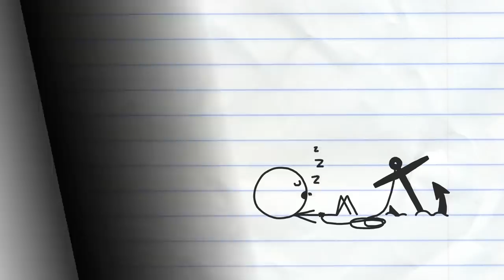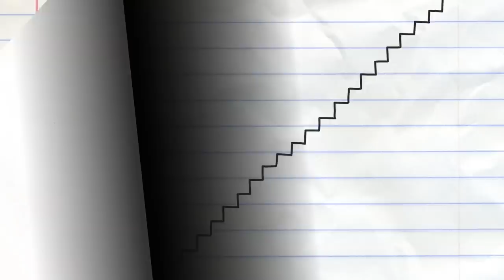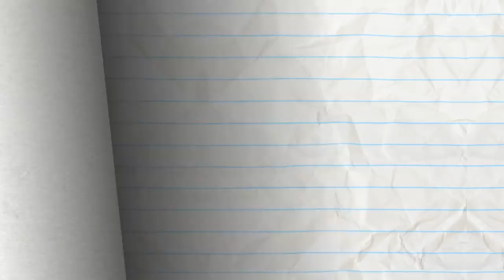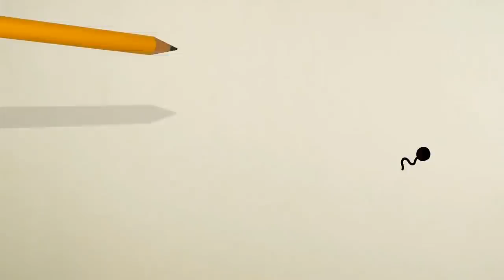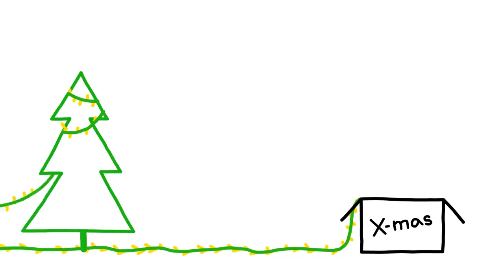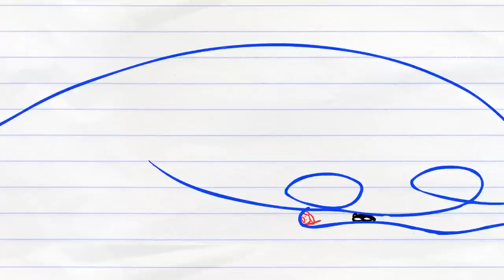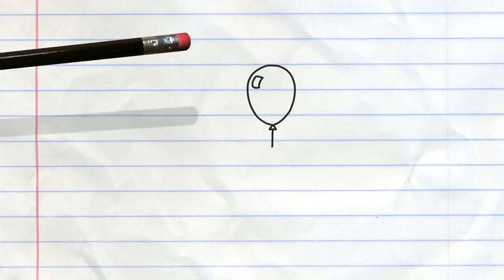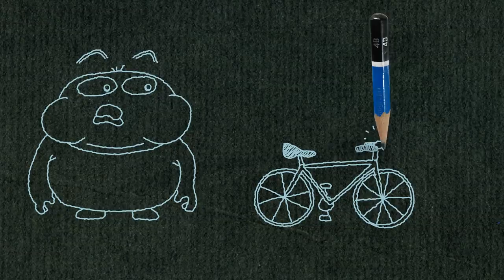"Ups and Downs” (Pencilmation #71) | Plus More!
Every spot has its "ups and downs" in the world of Pencilmation!

---Credits---

00:00 - "Ups and Downs" (Pencilmation #71)
Directed by Ross Bollinger
Animated by Lluis Sanchez

03:00 - "Melt Down" (Pencilmation #48)
Animated by Francis Florencio
Clean up by Rafael Almanzar

05:07 - "The Wheel McCoy" (Pencilmation #23)

07:30 - "All's Noel That  Ends Well"  (Pencilmation #70)

10:00 - "Target Me Not" (Pencilmation #59)

12:48 - "Rancour's Away" (Pencilmation #21)

15:14 - "A Christmas Pencilmation" (Pencilmation #38)
Animated by Ross Bollinger

16:06 - "The Workout" (Pencilmation #42)

17:39 - "Catson Pawlick" (Pencilmation #35)
Music "Hungarian Dance No. 5" composed by Johannes Brahms
Performed by Yehudi Menuhin

19:08 - "The Dastardly Doodle" (Pencilmation #65)
Voices by Zach Holzman & Louise Samuels

21:54 - "Star Wombs" (Pencilmation #26)

24:34 - "Peril of the Bells"
Animation Assistance by Francis Florencio
Voices by Zach Holzman

26:46 - "The  Gap Trap" (Pencilmation #69)
Animated by Yuri Custodio Ivanildo Soares

29:24 - "The Caveman" (Mythtory of the World #1)

31:27 - "Munch Ado About Nothing" (Pencilmation #67)

34:08 - "Cat Me If You Can" (Pencilmation #45)

35:16 - "Mini Mischief" (Pencilmation #56)

37:19 - "The Love Bug" (Pencilmation #51)
Assistant Direction by Francis Florencio

39:30 - "Cop Out" (Pencilmation #37)

41:08 - "Bubblegum Grump" (Pencilmation #32)
Music "Micro" Arrangement - David Naiditch
Voices by Apatheria and ATheatricalSongbird

43:15 - "Bettermorphosis" (Pencilmation #20)

45:33 - "The Lost Episode" (Pencilmation #1.5)

48:43 - "Home is Where the Hurt is" (Pencilmation #11)

51:04 - "The Pen is Mightier" (Pencilmation #2)

53:21 - "A Sheepcar Named de' Fire" (Pencilmation #15)